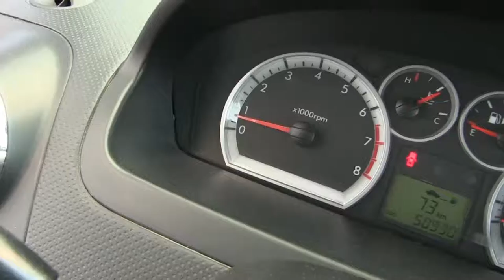Chevrolet / Aveo / 2017-l206831